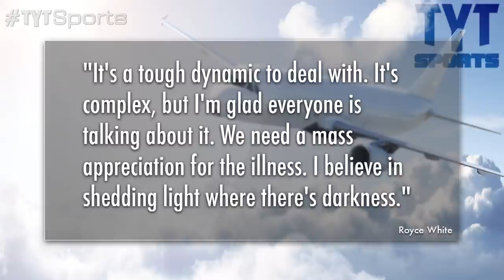Royce White's Anxiety Disorder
There is a debate going on with NBA fans regarding former Rockets power forward Royce White. White, 22, suffers from an anxiety disorder and simply cannot fly. This has created a burden on the team, who spent their first round pick in 2012 on the former Iowa State product. White has all the tools and can greatly contribute to any team, but he is repeatedly held back from an unfortunate disorder. Who do you side with, the team or the player? Royce now plays for the Philadelphia 76ers.